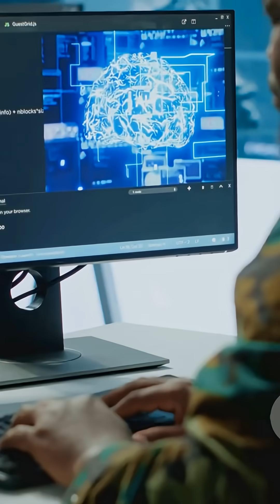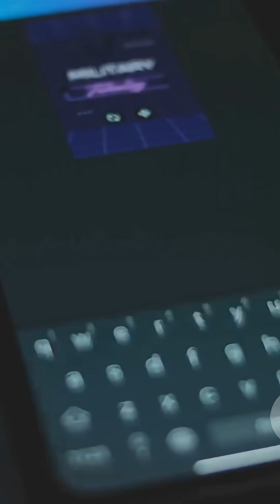Top 10 Military Tech Innovations in 2025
On-Screen Text:
10. Hypersonic Missiles
9. Laser Weapons
8. Autonomous Drones
7. AI Surveillance
6. Exoskeletons
5. Cyber Warfare
4. Stealth Aircraft
3. Railguns
2. Advanced Submarines
 1. Directed Energy Weapons
“Which tech shocked you the most?”